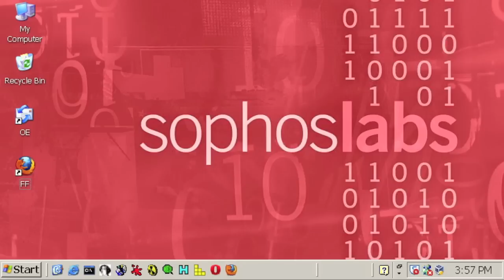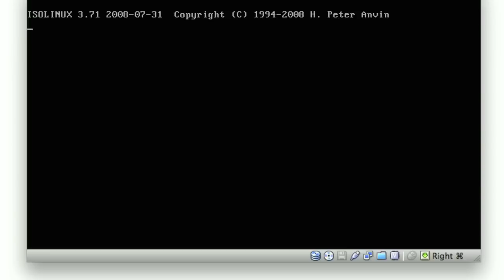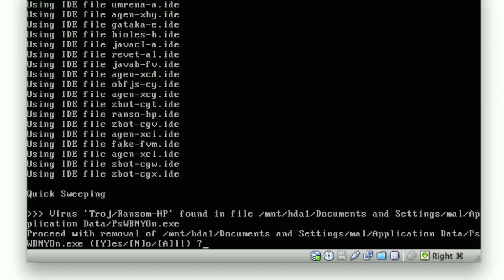Reveton ransomware - exposed, explained and eliminated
Reveton ransomware, which claims that the FBI has fined you, and locks you out of your PC until you pay up.

Find out what it looks like, and what to do if you encounter it...